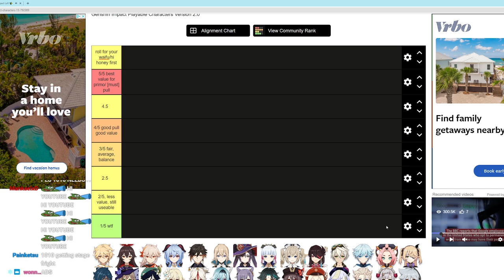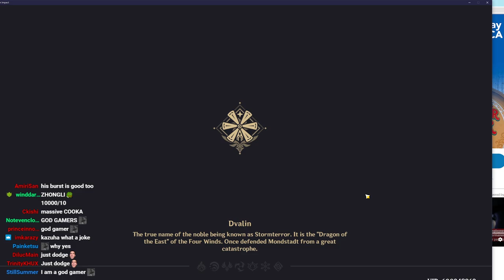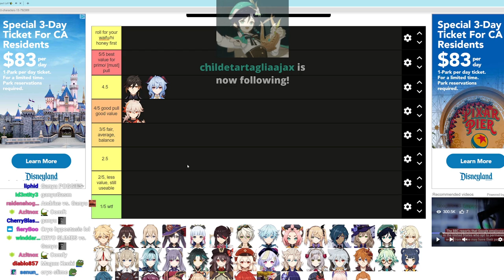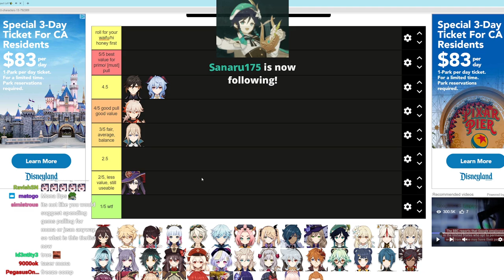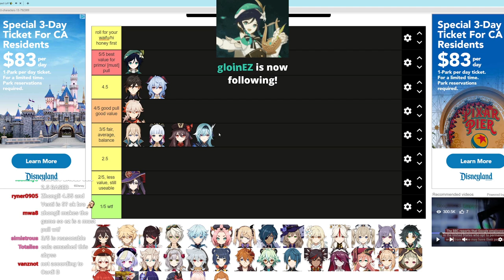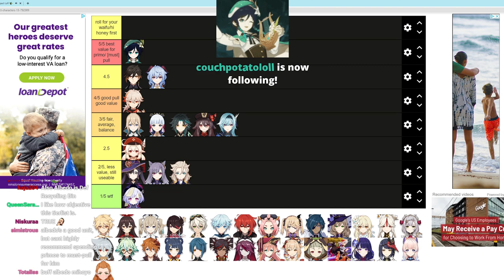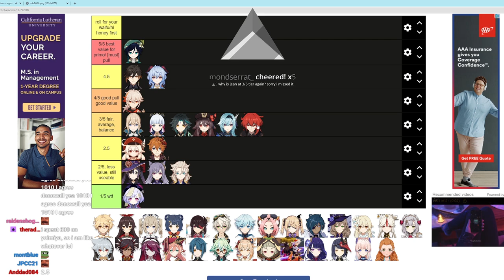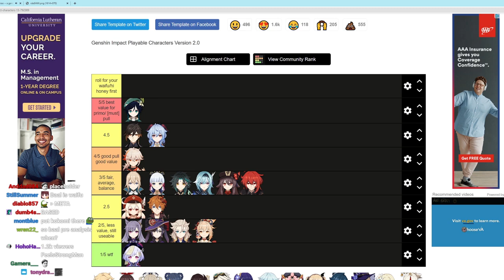Genshin 2.0 MOST VALUABLE character tierlist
don't watch if u cannot accept controversial opinions
i will timestamp it (hopefully) when i wake up

0:00 DON'T SKIP THIS PART
1:00 What this tier list is based off
2:17 How rating works
4:00 Kazuha
5:33 Zhongli
8:11 Ganyu
10:42 Jean
12:32 Mona
14:29 Ayaka
16:33 Hu Tao
16:54 XL GIGACHAD
17:37 Venti
19:30 Eula
21:03 Keqing
21:22 Xiao
21:53 Klee
22:43 Qiqi
22:46 Albedo
25:25 Childe
26:09 Yoink Calcs from
28:49 Diluc
31:11 Yoimiya
33:08 Roll for your Waifus First
33:48 Outro